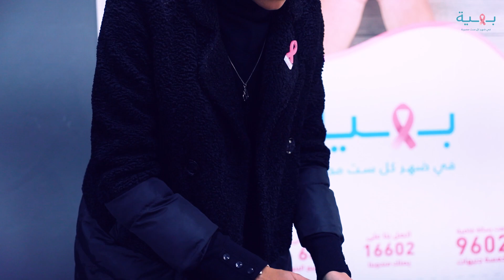ميس بهية الموسم الثالث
كل المشاركات في المسابقة ملكات وبطلات بمهارات مختلفة، لكن في الموسم الثالث لمسابقة ميس بهية فازت معانا المحاربة هند البغدادي
شكرا لجنة التحكيم والفنانة الجميلة نهال عنبر والفنانة هاجر الشرنوبي وجميع الحضور وشكر كبير للإعلامية عبير الشيخ دعمها لمسابقة ميس بهية للسنة الثالثة على التوالي